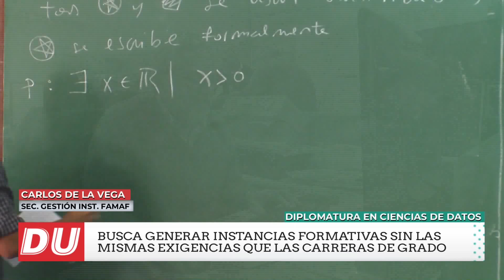Diplomatura en Ciencia de Datos del FAMAF en la UNC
En DATA UNIVERSITARIA les presaentamos la Diplomatura en Ciencia de Datos, Aprendizaje Automático y sus Aplicaciones, en FAMAF.
Ha tenido gran éxito y aceptación esta diplomatura cuyo segundo año está terminando, y  se enmarca dentro del Nodo de Colaboración Científico - Industrial para la Investigación y el Desarrollo de la Inteligencia Artificial, una iniciativa conjunta de FAMAF y el Cluster Tecnólógico Córdoba.  Quienes estén interesados, porque hay mucha falta de mano de obra, prepararse para el próximo año porque para algunas personas que califiquen será gratuita.